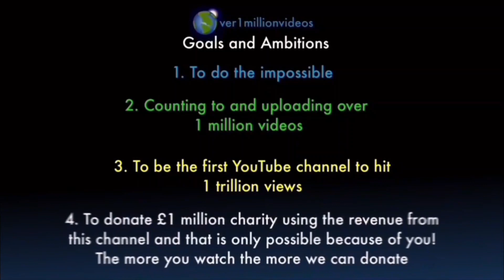Counting to ONE MILLION!!, This is Number 104,535